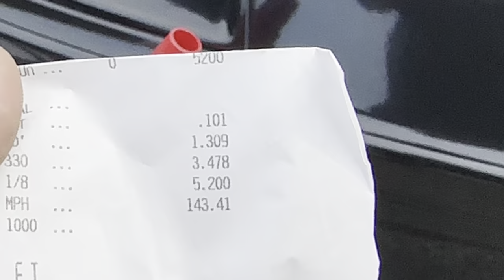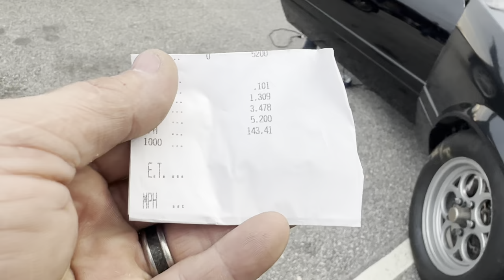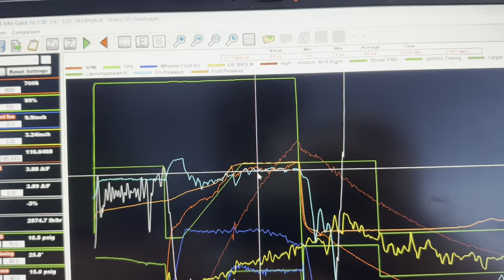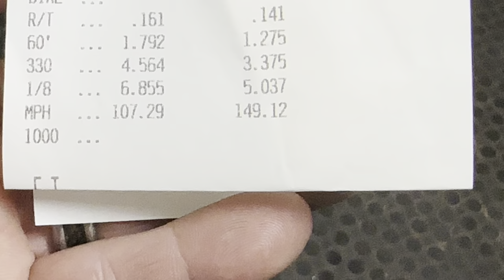Big Block Chevy Foxbody is Fast….. Personal Best 1/8 mile....... Let's GO!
Well, the changes may have worked. But we will not know for sure until we go back to a track that has bracket style prep instead of super sticky prep. We got another personal best out of the car! Super happy with how the car is working and responding to the changes we are making today. Fell like we won the lottery making passes tonight!

Every Wednesday Turbo John talks LIVE with members of his YouTube channel. Learn insider secrets, ask questions or share info about your own racing experience, and hang out with the Turbo John crew!